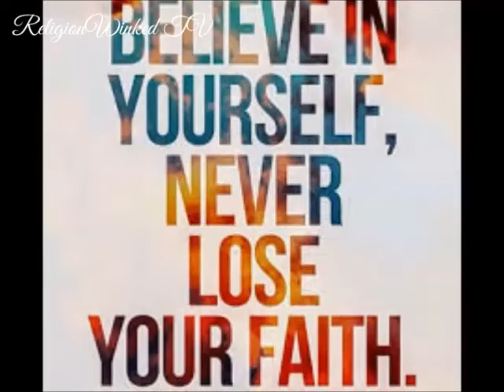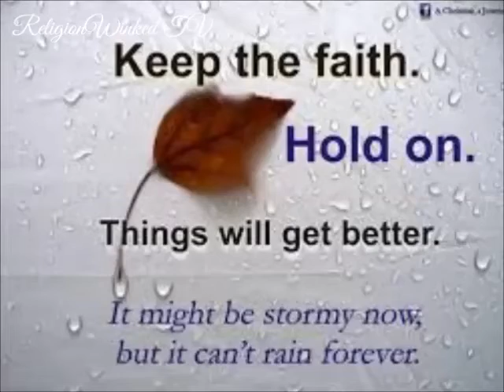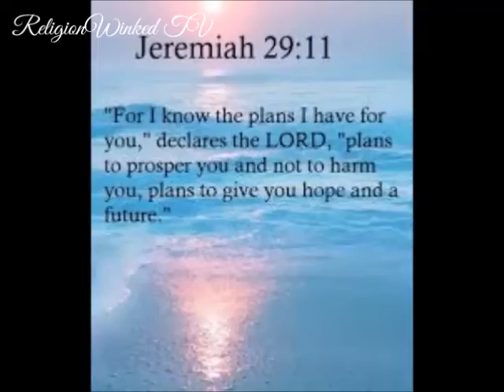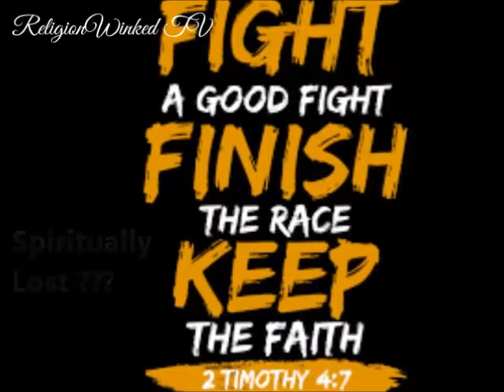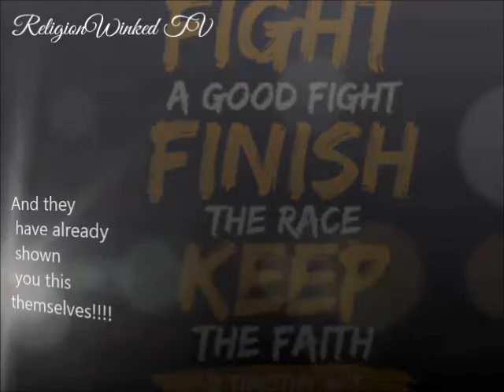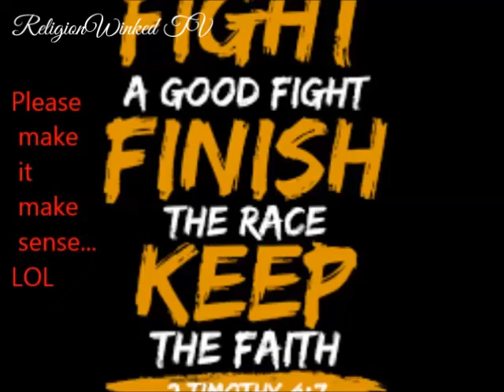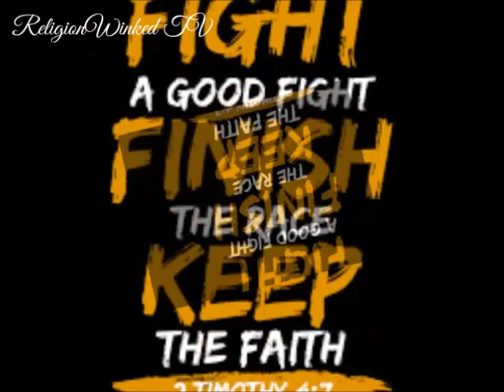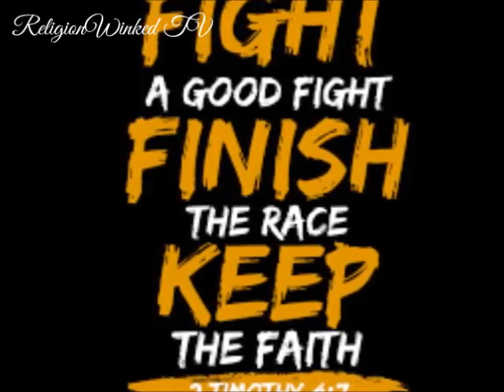A Fight, A Race, Faith And The Fake People Of God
Keep The Faith PT 2 ... Until The End